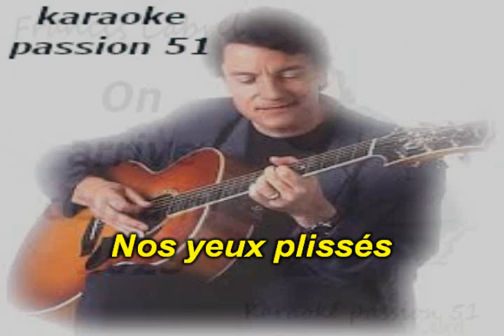KARAOKE FRANCIS CABREL . On arrive demain 2023 KARAOKE PASSION 51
RX10  NOUVEAUTE    BON CHANT  DANY J